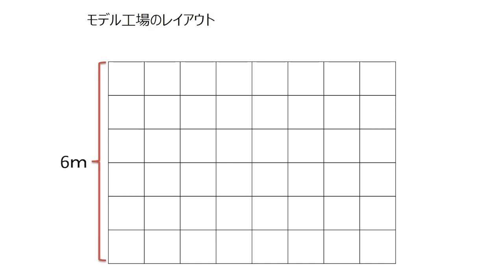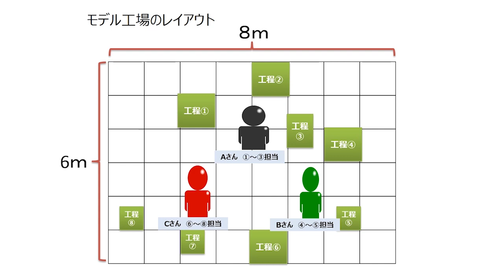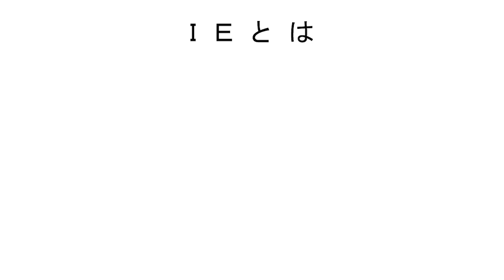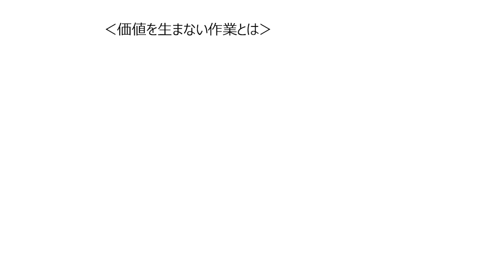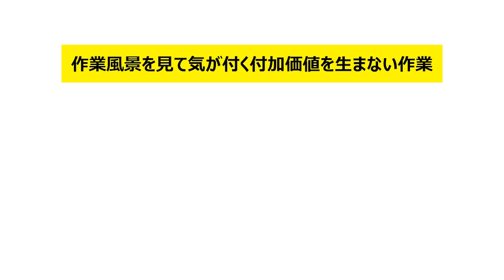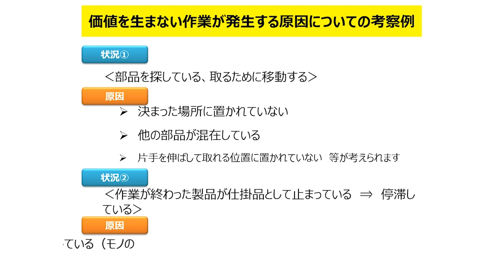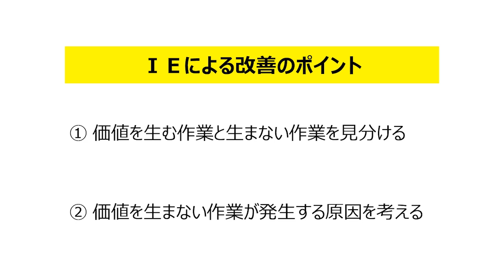【ちょこゼミNo.177】IEによる改善の視点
中小企業大学校広島校では、教室内に実際の中小企業の工場をモデルで再現し、このモデルを使って製造業向けの現場改善の講座を実施しています。モデルを使ってシミュレーションしながら学習することで現場改善の視点や手法が良くわかると好評です。
今回はこのモデルを使ってIE技法による現場改善の視点を学んでいただきます。

■講師
大戸 健次（OOTO CREATE 代表）

■講師略歴
1983年10月、ＶＥ研究論文発表。問題の現象と機能の関係を結びつけた考え方を、問題解決ＶＥ「ＰＡＳＳ－ＶＥ」技法として、新ＶＥ技法を発表。この技法をベースとする、問題解決ＶＥのワークショップセミナーをＶＥ協会西日本支部研修として当時開催支援。2000年10月、「OOTO CREATE」設立。企業の経営改善、品質・原価・納期改善を支援。中小企業基盤整備機構中小企業大学校広島校をはじめ、各種研修講師を務めている。企業支援、研修講師では、目標実現に取り組む姿勢、自主改善能力の養成と改善マインドの醸成に配慮して支援している。